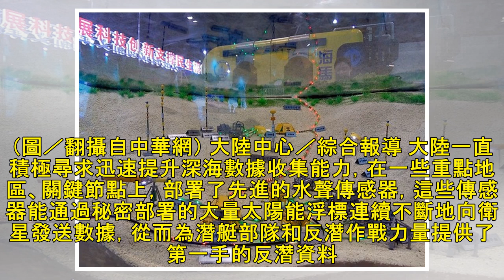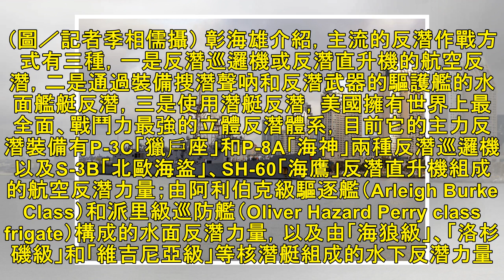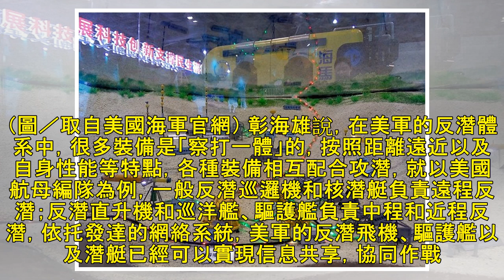大陸建立「水下長城」監聽系統 東海南海潛艦「全都抓」 | 新聞雲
▲水下長城監聽系統模型。（圖／翻攝自中華網） 大陸中心／綜合報導 大陸一直積極尋求迅速提升深海數據收集能力，在一些重點地區、關鍵節點上，部署了先進的水聲傳感器，這些傳感器能通過秘密部署的大量太陽能浮標連續不斷地向衛星發送數據，從而為潛艇部隊和反潛作戰力量提供了第一手的反潛資料。 根據《科技日報》報導...